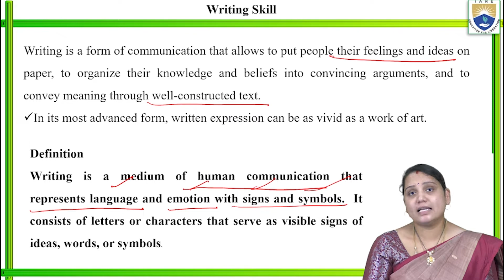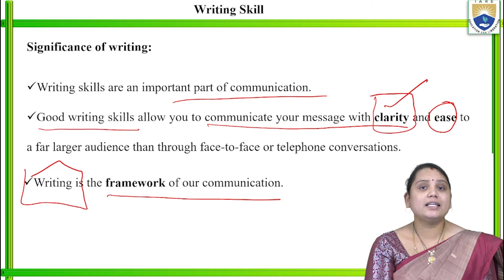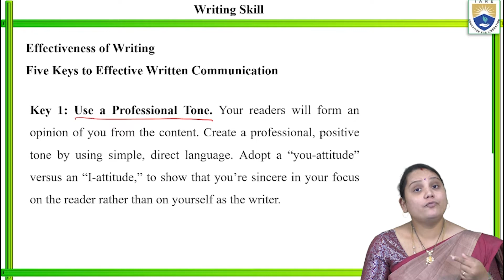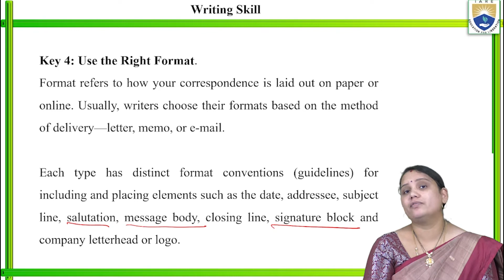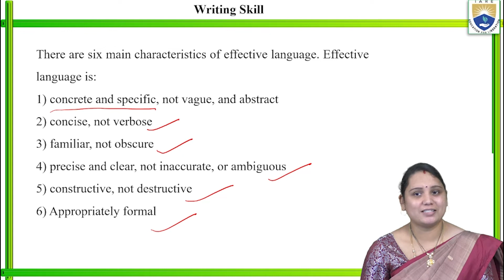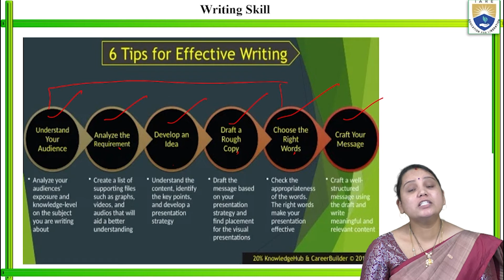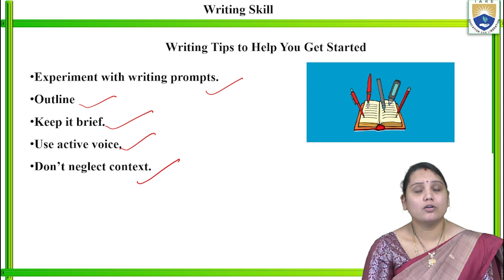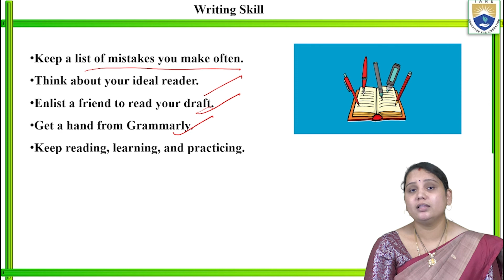Introduction, Significance and Effectiveness of Writing Skills by Ms. S Veena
Introduction, Significance and Effectiveness of Writing Skills by Ms. S Veena | IARE
Need, purpose and the importance of writing Skills were discussed in detail

Telangana, India.